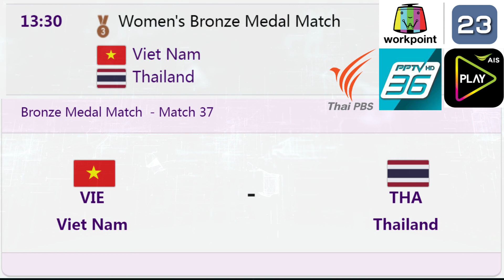วอลเลย์บอลหญิงเอเชียนเกมส์_2022 | โปรแกรมแข่ง รอบชิงฯ รอบจัดอันดับ | เสาร์ 07 ต.ค. 2566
ลิงก์ชมออนไลน์...